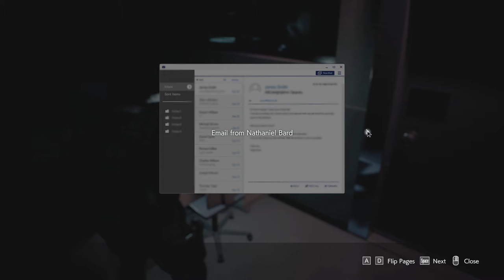RESIDENT EVIL 3 REMAKE PART 11 | SEARCH FOR AN AUDIOCASSETTE